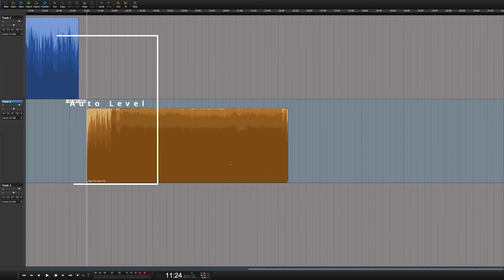Why is Auto level one of the best tools in Hindenburg Pro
Hindenburg automatically sets the correct level for your imported audio. This ensures that all of your audio is levelled, and ready for a balanced mix

Auto Level Pro